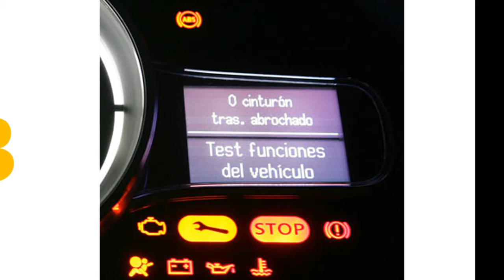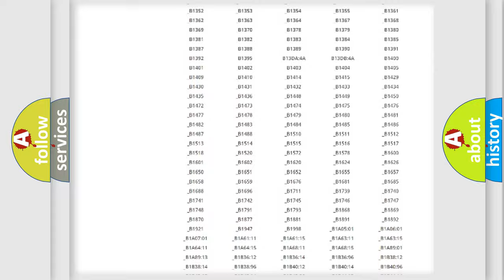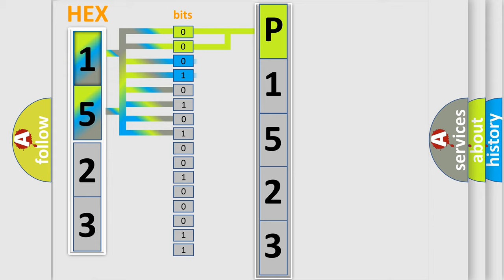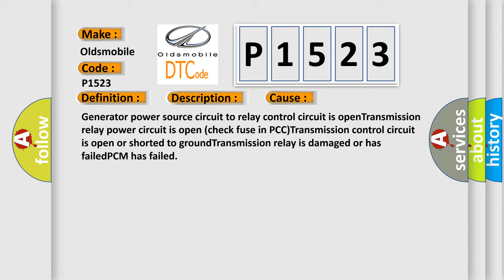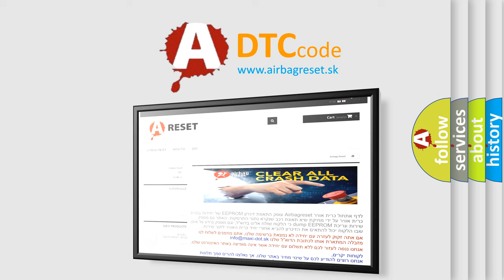DTC Oldsmobile P1523 Short Explanation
Contents:
0:21 Basic DTC analysis according to OBD2 protocol standard.
1:48 Insight into programming
2:58 A diagnostically understandable description of the Diagnostic Trouble Code
3:05 Basic error definition

Make:
Oldsmobile
Code:
P1523
Definition:
A or T Transmission Relay Circuit Malfunction
Description:
Key on or engine started,and the PCM detected an unexpected voltage condition on the TCC solenoid control circuit during the test.
Cause:
Generator power source circuit to relay control circuit is openTransmission relay power circuit is open (check fuse in PCC)Transmission control circuit is open or shorted to groundTransmission relay is damaged or has failedPCM has failed